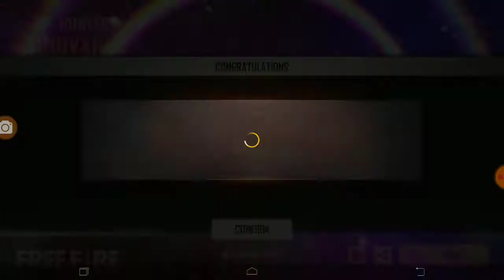NetFox Gaming Free Fire Match Booyah in Kalhari Map//Clash Squad Rank Match FF Live//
NetFox Gaming Free Fire Match Booyah in Kalhari Map//Clash Squad Rank Match FF Live// Garena free fire live streaming from NetFox gaming.
Here you can watch how to kill other player with veriety of gun like as AK47 and more. This is really an amazing game in the game world today as well.
If you love to watch my video then like please 🙏